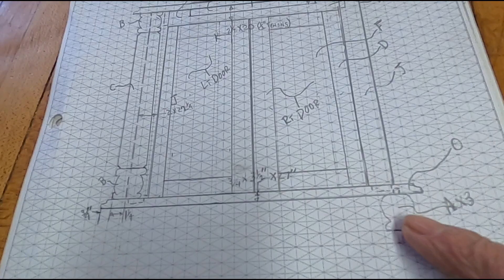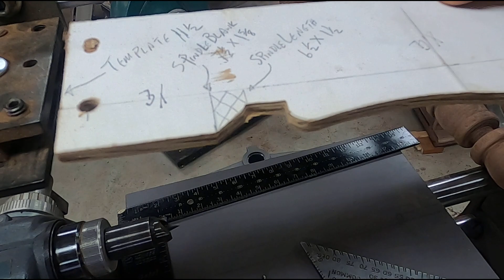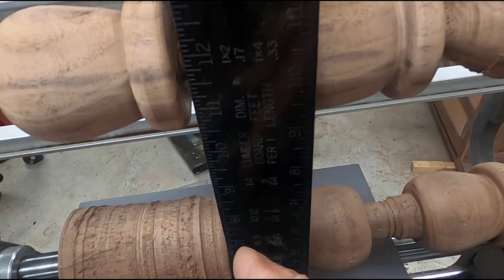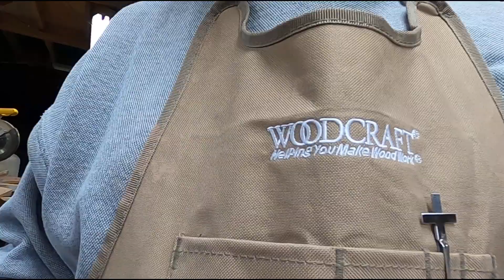Shopsmith Lathe Duplicator How I Set Up and Use Mine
I am working on a project that requires three different lathe turned parts to be made in duplicates.  As a result, I have pressed my Shopsmith Late Duplicator into service.

While doing so, I thought it might be of interest to show how I set it up and used it to make remarkably similar parts.

This video shows information not shown well in the previous videos that I published on the same subject.